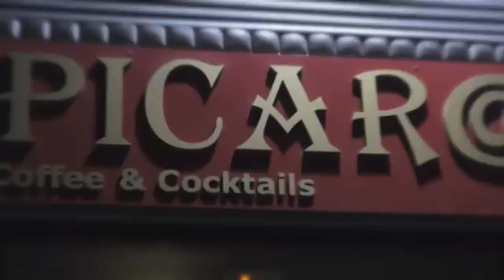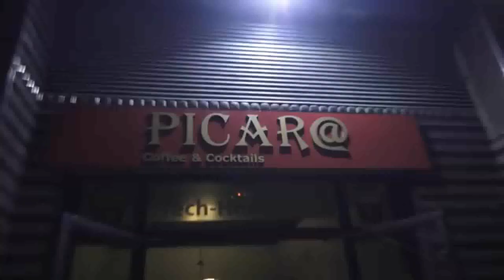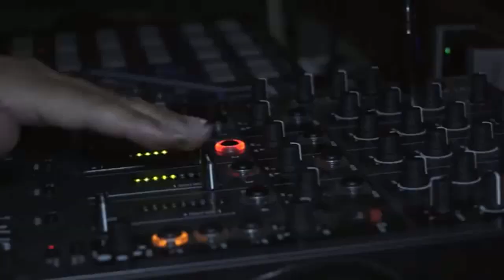SALA PICARO I WANT YOU